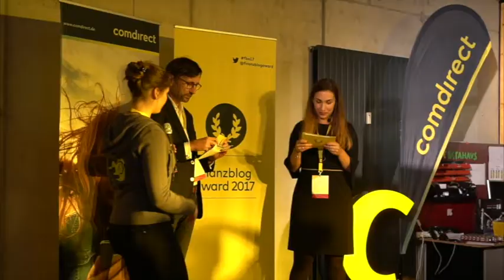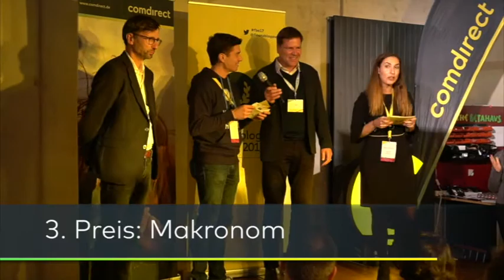Verleihung des finanzblog awards 2017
Auch in diesem Jahr verlieh comdirect den finanzblog award an deutschsprachige Finanzblogs. Die Verleihung fand am 10. November im betahaus Hamburg beim comdirect Finanzbarcamp im Rahmen der Fintech Week statt. 78 Finanzblogger hatten sich beworben. Am Ende durften neun nominierte Blogs auf einen der fünf Preise hoffen.